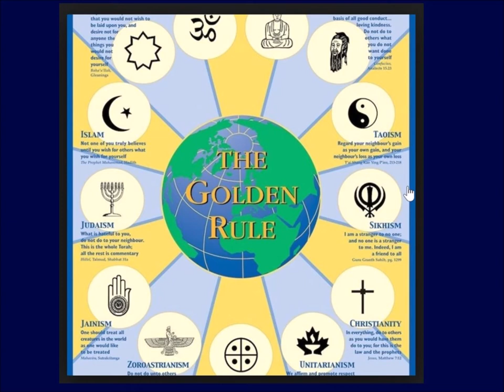Point of Light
Thinking back to the day when Common Ground was more common.